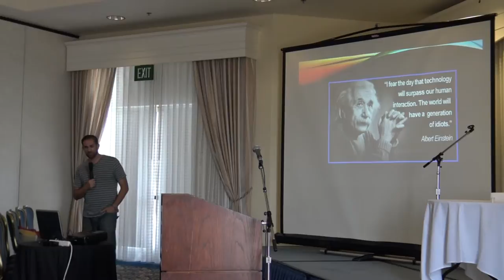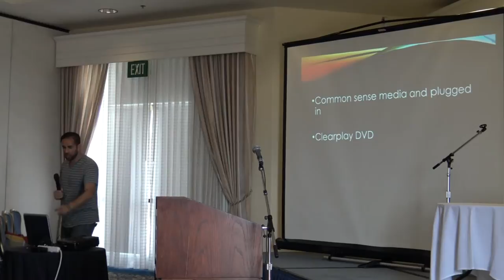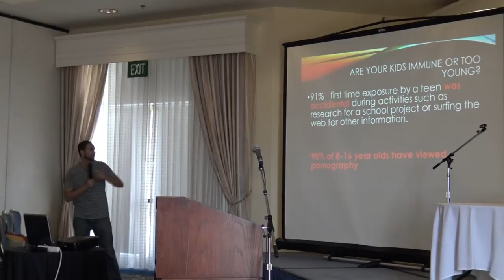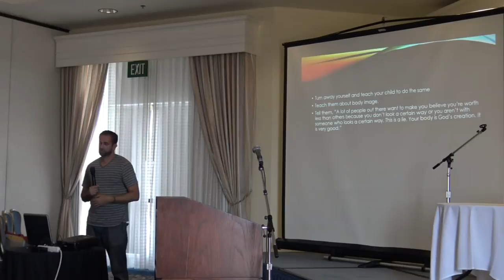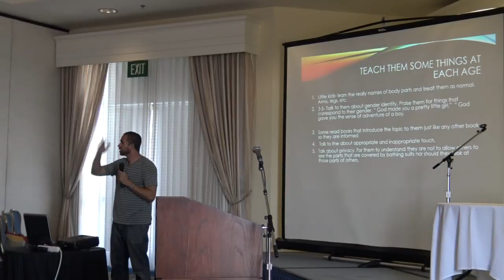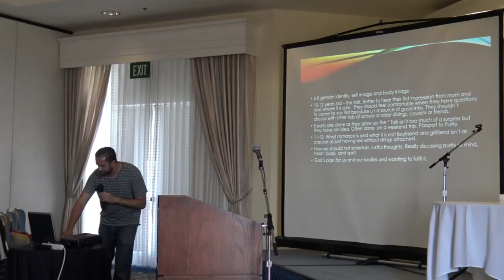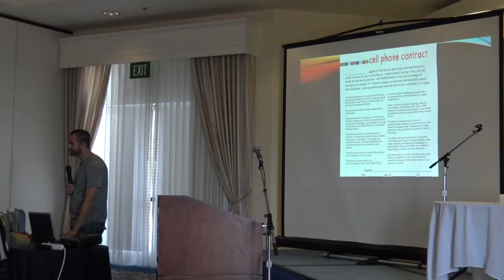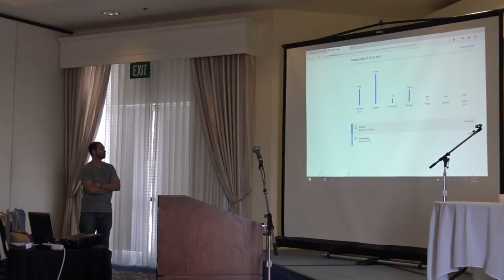Protecting Our Kids In the Internet Generation -Mark Girguis (Family Retreat 2016)